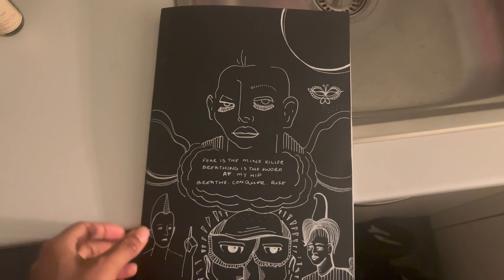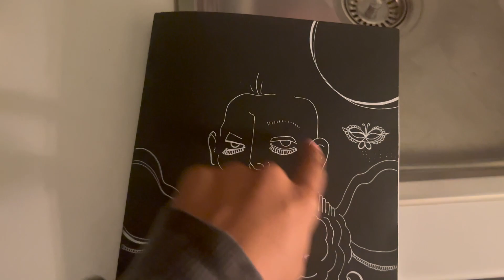#5, ‘invisible work creates visible moments’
anuva day anuva shift